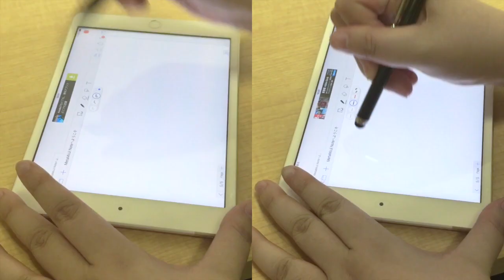比較動画【先端2mmの超極細スタイラスペン「KOBO」】 超極細の書きやすさ サンコーレアモノショップ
サンコーレアモノショップが販売する、iPhone/iPadのiOS & android端末両対応の超極細スタイラスペンです。
特長は、ペン先超極細のため、当たり前の書いているところが見えるから、細かく書きやすさがかなりGood。
USB充電式だから軽く、低ランニングコスト。